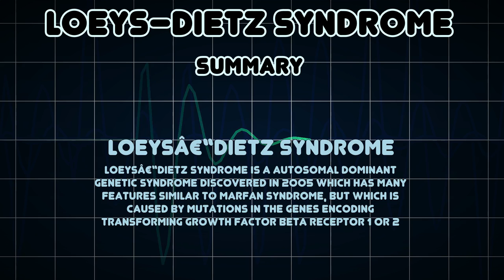Loeys–Dietz syndrome (Medical Condition)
Symptoms, risk factors and treatments of Loeys–Dietz syndrome (Medical Condition)

Loeysâ€“Dietz syndrome is a autosomal dominant genetic syndrome discovered in 2005 which has many features similar to Marfan syndrome, but which is caused by mutations in the genes encoding transforming growth factor beta receptor 1 or 2